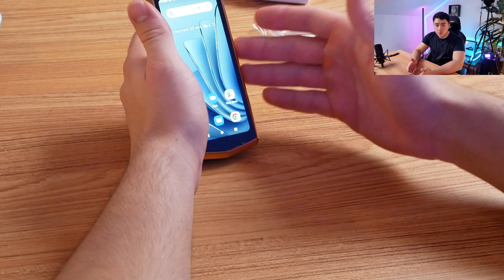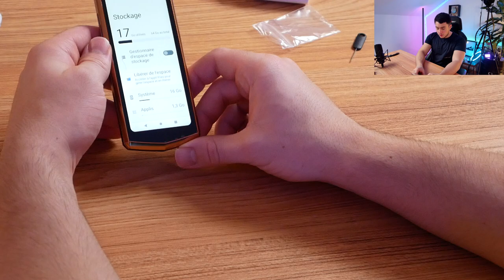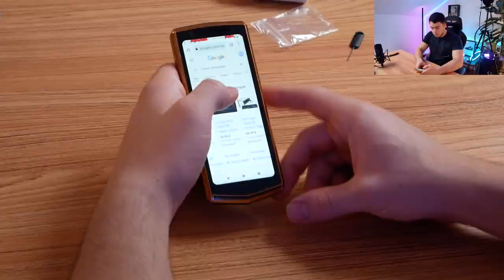Cubot Pocket 3 - Il mesure seulement 4,5 POUCES !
Bonjour à tous, aujourd'hui je vous présente le plus petit téléphone que j'ai pu tester, il fait 4,5 pouces et il est super bien optimisé malgré sa taille !